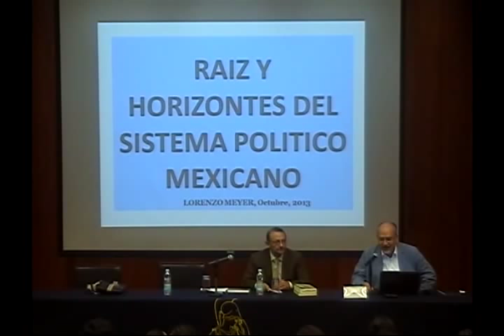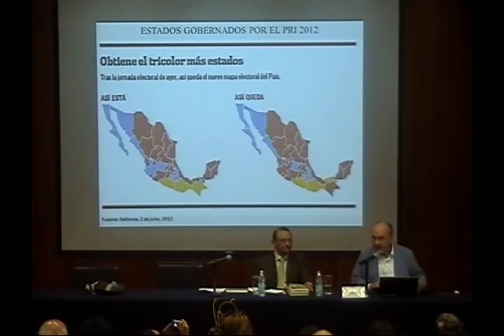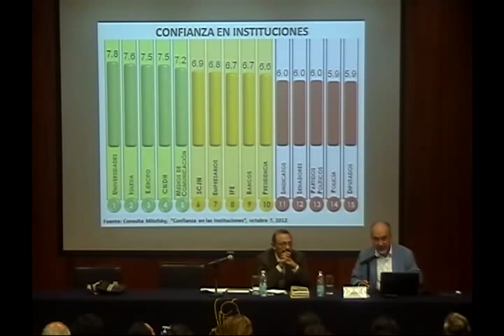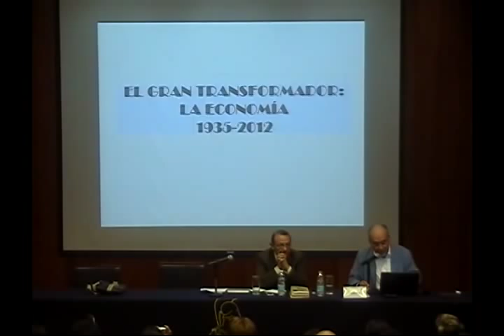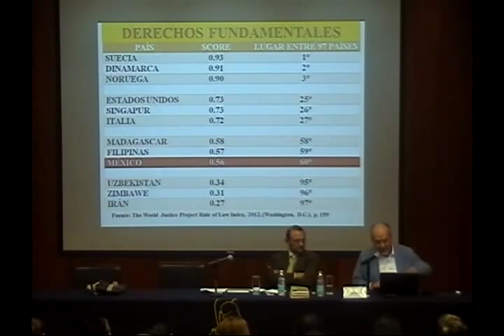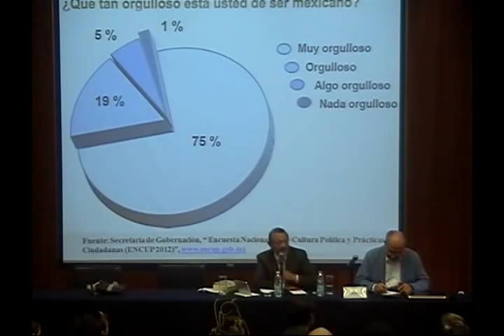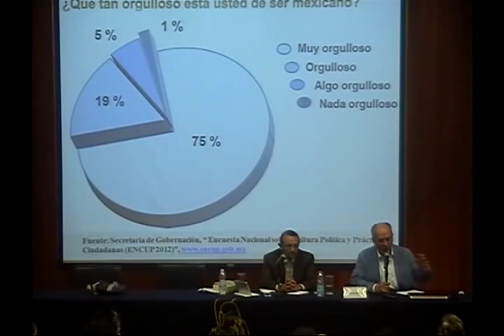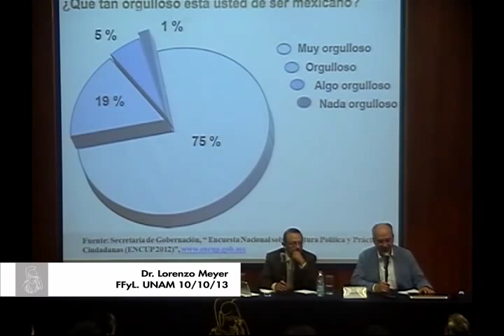Lorenzo Meyer. Raíz y horizontes del sistema político mexicano. 10/10/2013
Análisis de la situación del México actual, destacando los rasgos autoritarios y antidemocráticos que definen la tradición y praxis de la clase política mexicana. Apoyandose en datos e indicadores estadísticos: económicos, electorales, demográficos y derechos fundamentales, el Dr. Meyer logra revelar una imagen catastrófica de la realidad político social de nuestros días y cuestiona la legitimidad del sistema político imperante.

Repositorio de la Facultad de Filosofía y Letras. UNAM.